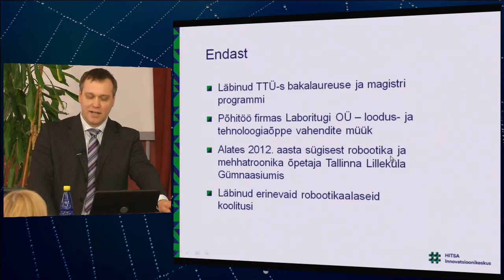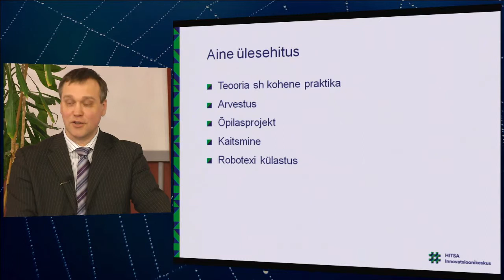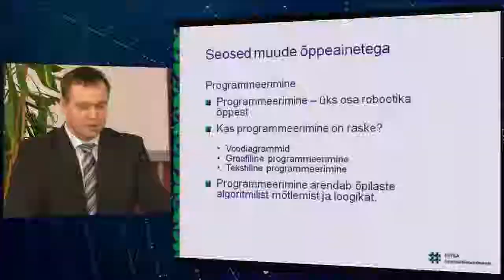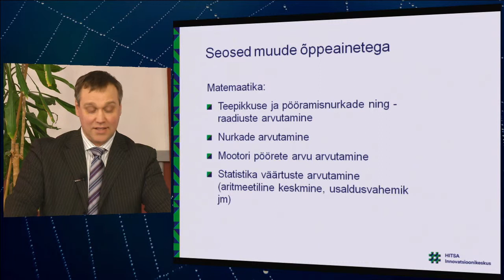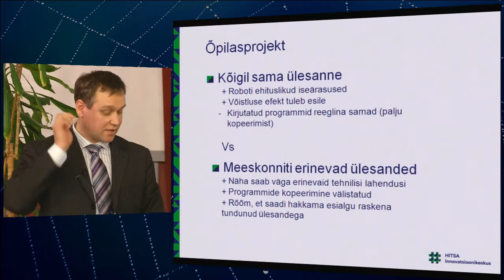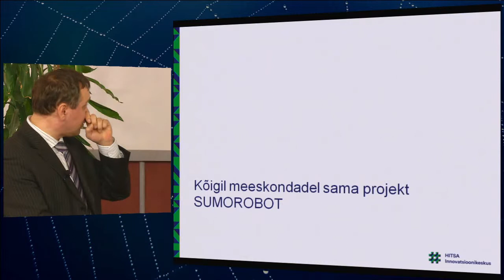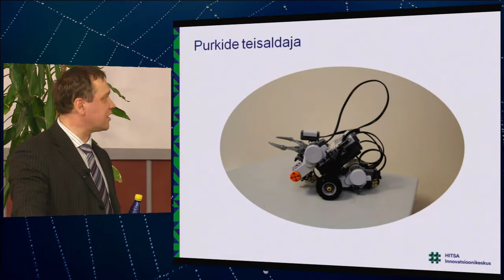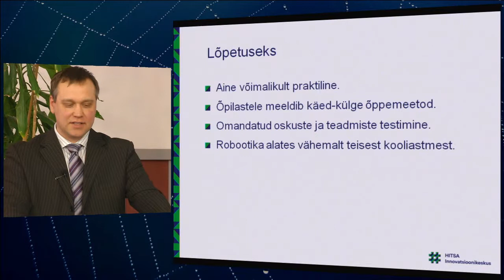Matemaatikast robootikani | Tarmo Mäesalu | Võrgutik võrgutab